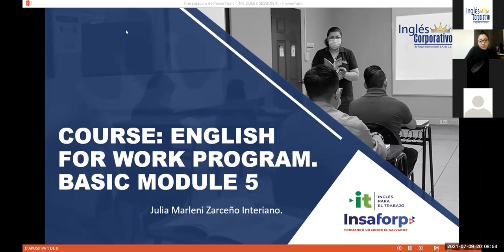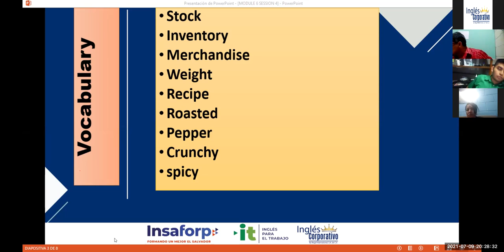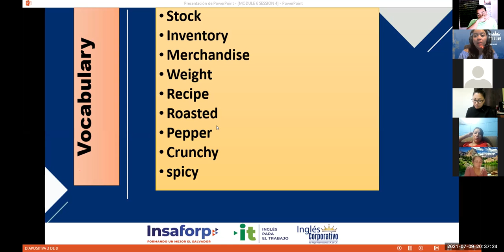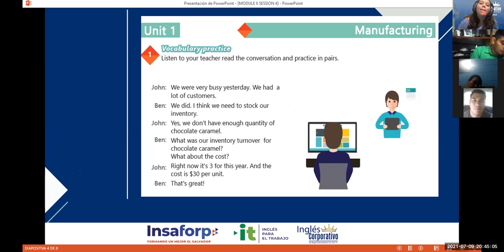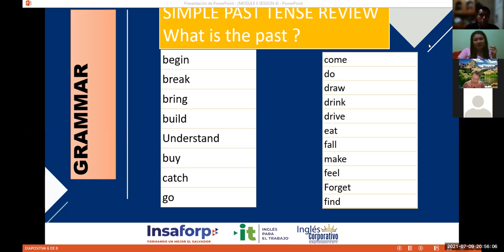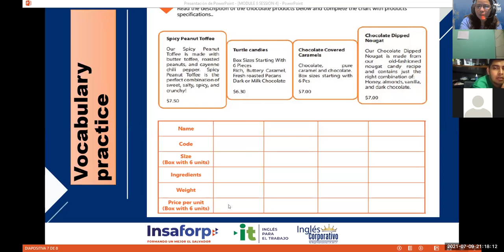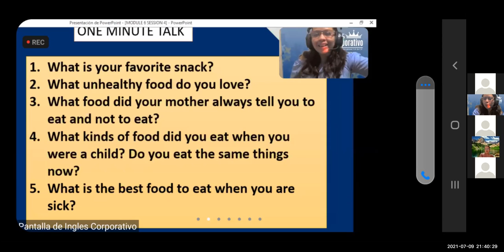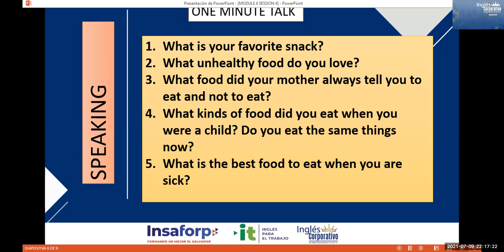Ingles Corporativo-Videoconferencia #5 Vocabulary practice.